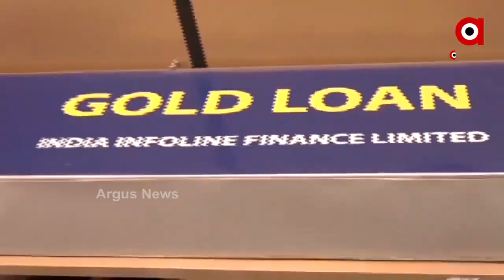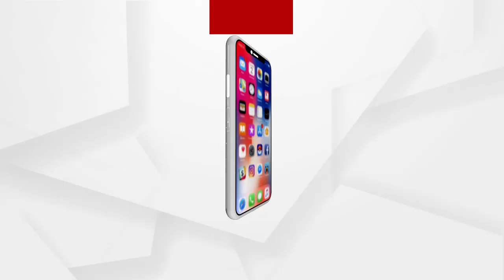ସତକଥା - Episode 74 || କାହାକୁ କରିବ ବିଶ୍ବାସ